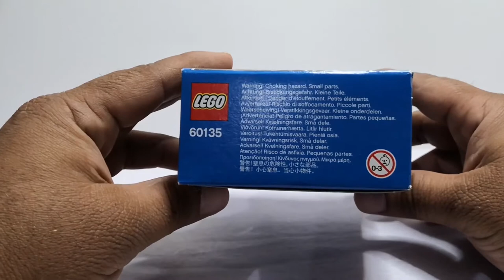Unboxing LEGO CITY catch the crook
LEGO CITY